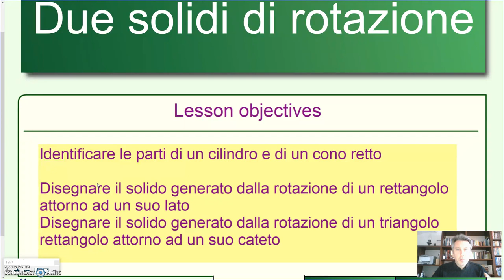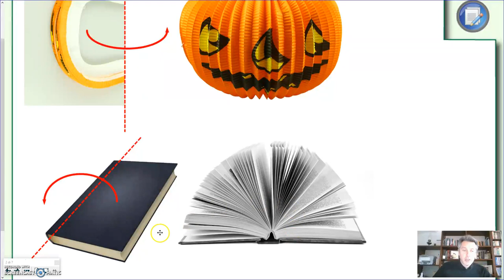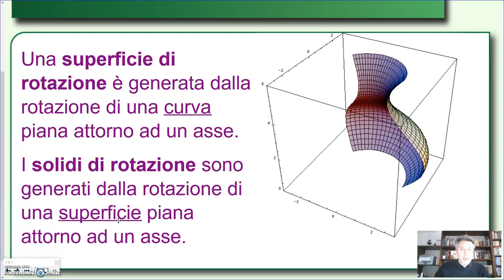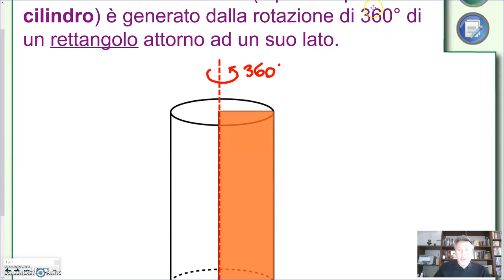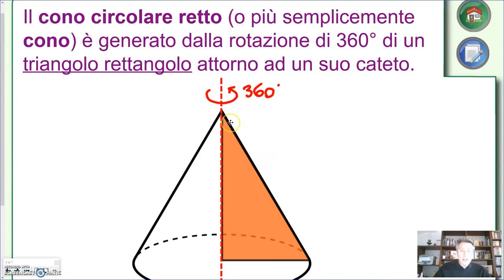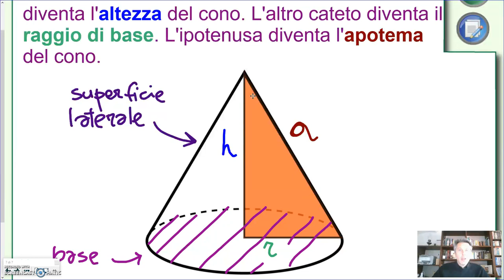Due solidi di rotazione - Geometria 3